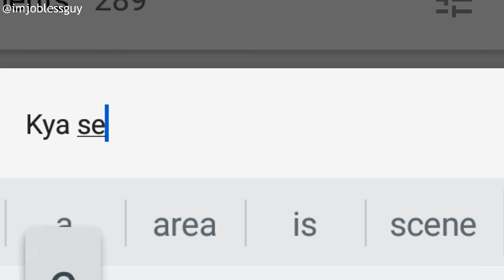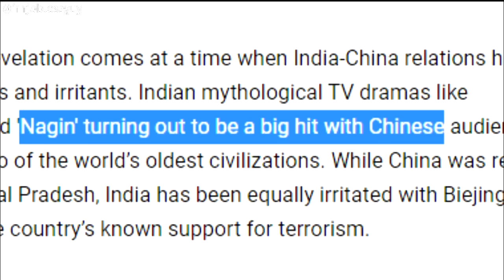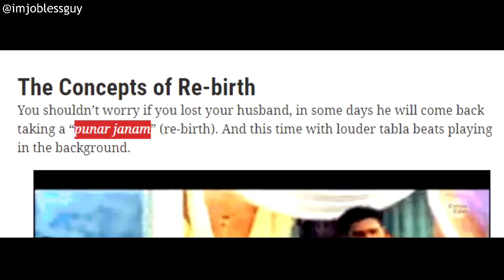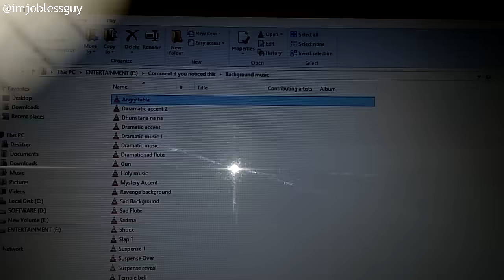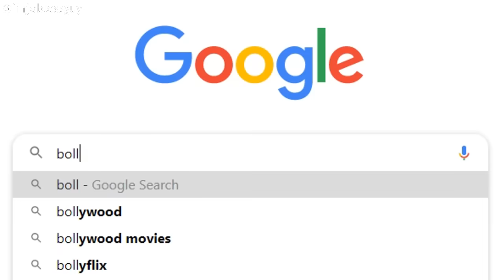Illogical TV Serials | Jobless Guy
This video is about how illogical the TV serials are. Funny scenes of Indian TV serial and how to make indian TV serial.
Indian TV serial roast which include serials like sath nibhana sathiya, naagin, ye rishta kya whatever etc.

He is amazing at his work😍

Budget equipment I am using:
Phone holder